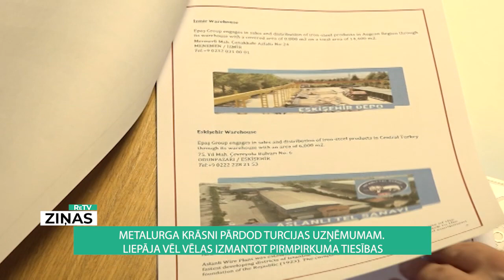ReTV: Metalurga krāsni pārdod Turcijas uzņēmumam; Liepāja vēl vēlas izmantot pirmpirkuma tiesības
Ceturtdien Ministru kabineta (MK) ārkārtas sēdes slēgtajā daļā skatīja jautājumu par bijušā uzņēmuma “Liepājas Metalurgs” tēraudkausēšanas krāsns un tai piegulošā zemesgabala nākotni. Tā ir aptuveni trešdaļa no 120 hektāru lielas teritorijas, kas lielākoties jau pieder Liepājas pašvaldībai un Speciālajai ekonomiskajai zonai.

Plānojot tur jauna ielu tīkla izveidi un dabai draudzīgu investoru piesaisti, Liepāja lūdza valdībai bez atlīdzības nodot pārvaldībā arī kopš 2013. gada neizmantoto krāsns teritoriju, taču valsts interesēs to apsaimniekojošais SIA “FeLM” paziņoja, ka atrasts potenciāls pircējs. Turcijas uzņēmums “Aslanji Metalurji”, kas ietilpst kompānijā “Epas Grup”, par krāsns kompleksu un zemi esot gatavs maksāt 3 miljonus eiro, ieguldīt 200 miljonus attīstībā un atjaunot ražošanu.

Ekonomikas ministrs Jānis Vitenbergs saka: “Noslēgusies izsole. Šis darījums ir finiša taisnē, un par to šodien informējām MK. MK pieņēma šo ziņojumu. Tālāk pēc informācijas, kas varētu būt specifiska, rosinu griezties pie “FeLM”, jo es baidos izstāstīt varbūt ko tādu, ko es nedrīkstu stāstīt, lai nerastos problēmas.”

Šorīt “FeLM” pārstāvis neizpauda, ka jau šodien paredzēts noslēgt pirkuma līgumu. “Tad, kad darījums būs noslēgts, tad arī sniegsim kaut kādu komentāru,” pauž SIA “FeLM” valdes loceklis Jānis Rībens.

Uzzināt ko vairāk par potenciālo krāsns pircēju, šodien sarunā ar Satiksmes ministru Tāli Linkaiti nesekmīgi mēģināja arī Liepājas speciālās ekonomiskās zonas (LSEZ) vadība.

LSEZ valdes priekšsēdētājs Uldis Sesks: “Mūsu rīcībā nav neviena biznesa plāna vai investīciju plāna. Uz šodienu - praktiski nekā. Ja valdības rīcībā ir kas vairāk, tad, lūdzu, neturiet to slepenībā, parādiet mums, ko šis uzņēmums īsti piedāvā privatizācijas aģentūrai.”

”FeLM” stāstīja, kā viņi izvēlējās šo pretendentu, šo Turcijas uzņēmumu – netika vērtēts biznesa plāns. Tā, manuprāt, nedrīkst. Atzina, ka nav nekādu garantiju ne darbavietu skaitam, ne miljonu ieguldījumiem,” uzsver Jānis Vilnītis, Liepājas domes priekšsēdētājs.

MK sēdes slēgtajā daļā Liepājas mērs arī uzzinājis, ka minētā Turcijas kompānija jau 2018. gadā Latvijā reģistrējusi uzņēmumu “Liepaja Steel”, kura juridiskā adrese norādīta Dzilnuciemā, Babītes novadā, un pirms nosaukuma maiņas “Lursoft” datu bāzē tas figurē kā SIA “Buljona meistars”. Liepājas vadībai nepatīk arī Turcijas investoru iedotie attēli ar viņu metalurģijas rūpnīcu Gruzijā – proti, ir bažas par radīto izmešu apjomu.

Vēlā pēcpusdienā parādījās informācija, ka darījums jau noticis, proti, investors nopircis krāsni. Liepājas SEZ valdes priekšsēdētājs Uldis Sesks telefonsarunā informēja, ka tas vienalga neizslēdzot Liepājas tiesības pieteikt pirmpirkumu. Attiecīgas sarunas jau esot ievadītas ar Ekonomikas ministriju.